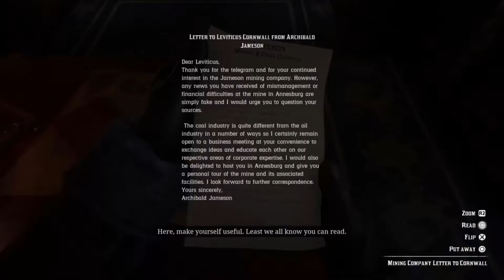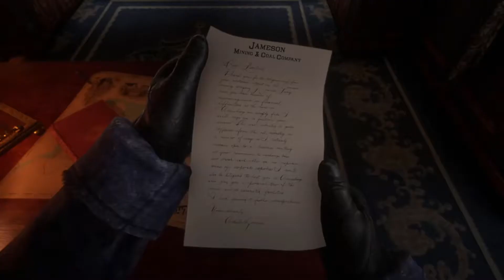It Seems I've Lost My Train Ticket Red Dead Redemption 2 Let's Play #2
A couple more missions in the Red Dead 2 storyline. I'm loving this game so much, please let me know what you guys think